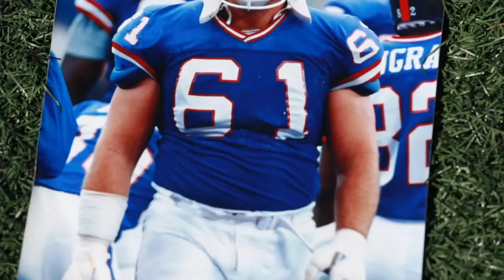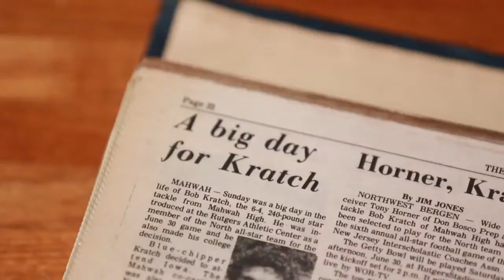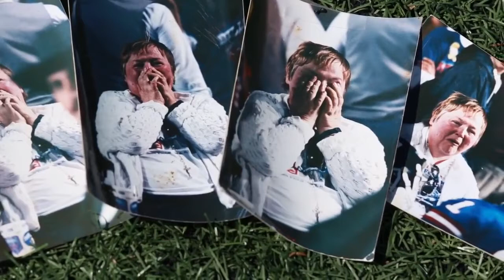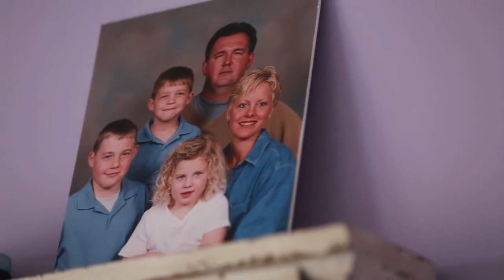Bob Kratch Story